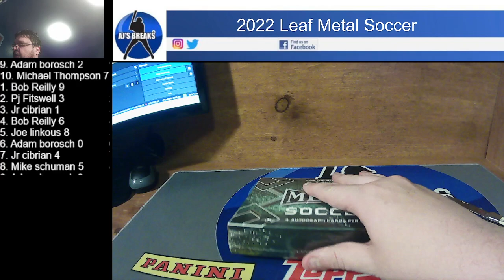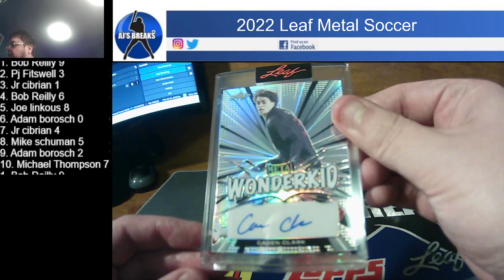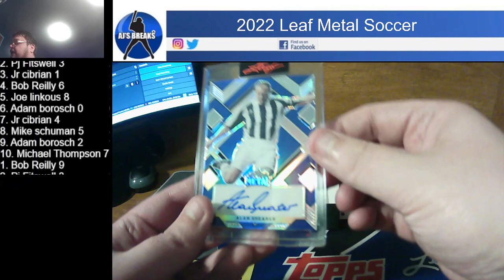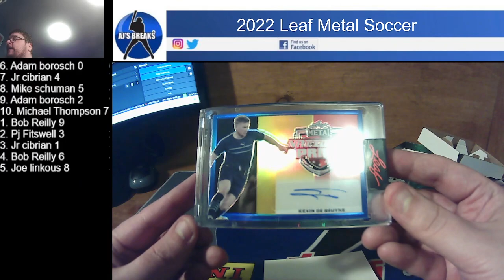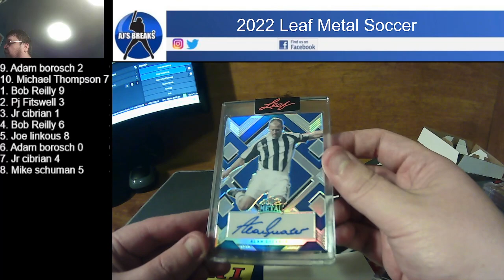2022 Leaf Metal Soccer